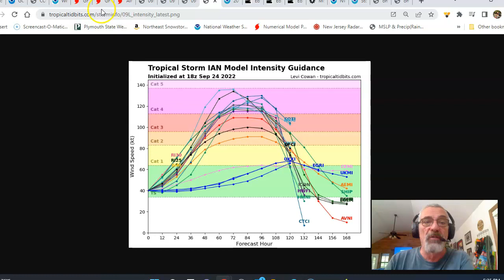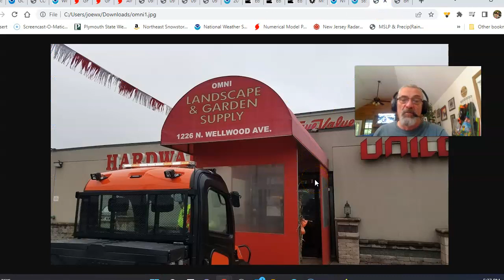Tropical Storm Ian Forecast to Strengthen, Risks to Florida West Coast, Local Week Ahead Long Range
Weather in 5 Tropical Storm Ian is moving through the Central Caribbean and is forecast to strengthen rapidly Sunday. The storm could become a major hurricane as it enters the Southeast Gulf of Mexico and the risks continue for the west coast of Florida and the Florida Panhandle. Locally from Eastern Pennsylvania to Southern New England, severe weather risks exits Sunday as a cold front moves through with late day showers and thunderstorms. Another very cool air mass will move into the East and much of the time it will be dry probably through Friday. The long range outlook for Ian remains highly uncertain.

Omni True Value Hardware has everything you need to make sure your home looks good, works well, and is protected in case of adverse weather